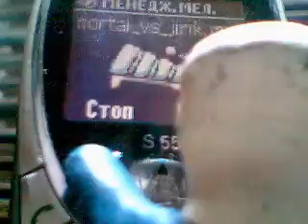Жириновский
08.09.04 Dion-Jirik_na_telefone.avi